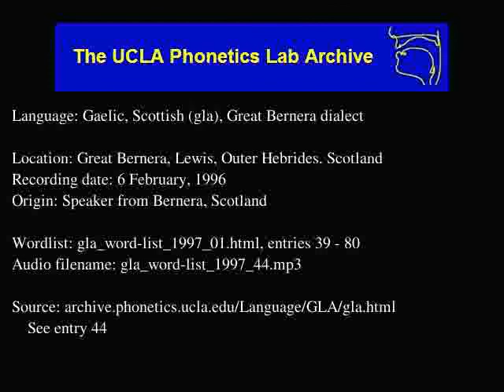Gaelic, Scottish audio: gla_word-list_1997_44